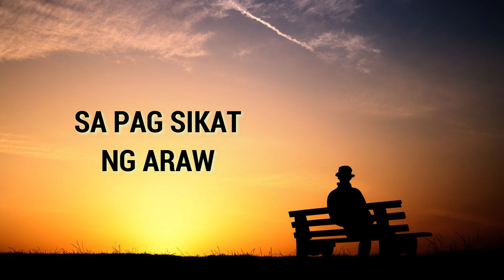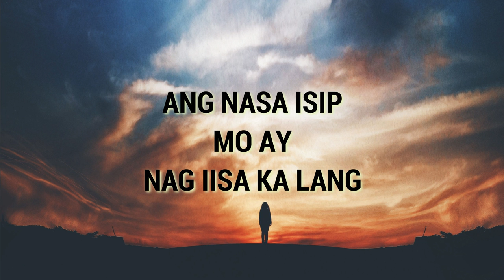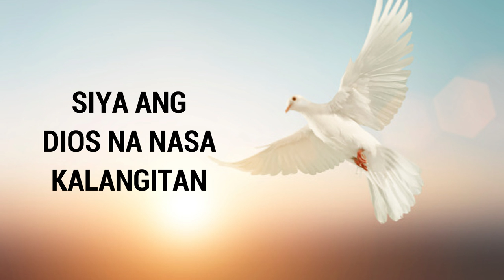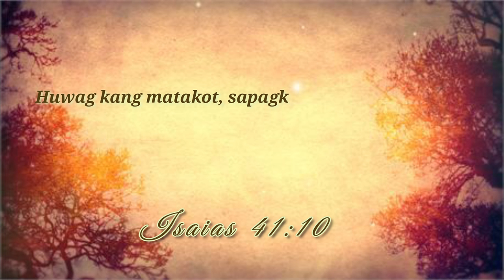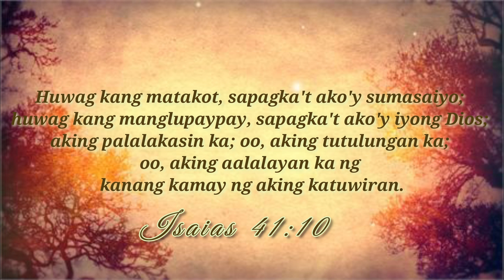Manalig Ka Lamang by Johnrey Omaña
Composer/Singer: Johnrey Omana
Drummer: Jeremy Omana
Pianist: Angela Omana
Bassist: Angelyn Omana
Napakasaya pong makita at marinig ang inyong pagtangkilik sa aking mga awitin para sa Panginoon, isa lamang po ang aking pakiusap sa inyo na maaring wag niyo po ireupload ang aking mga awitin sa YouTube. Maari po ninyo itong gamitin sa inyong mga pansarili,  panambahan o pag share sa facebook o sa inyong mga kaibigan ngunit ang pag reupload po ng mga awitin ko ay pinapakiusap ko pong wag itong ireupload. Maraming Salamat po! Ang biyaya at pagibig ng Dios ay mapa sa atin lahat.

If you want to hear the word of God through live streaming, pls like, follow and share our

Let us all be safe, keep praying and God bless us all !